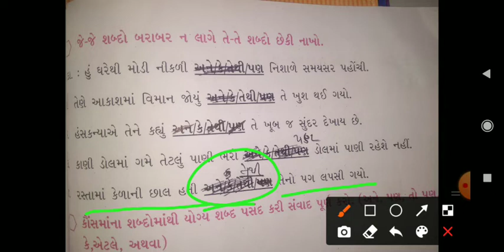Guj 5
GUJARATI